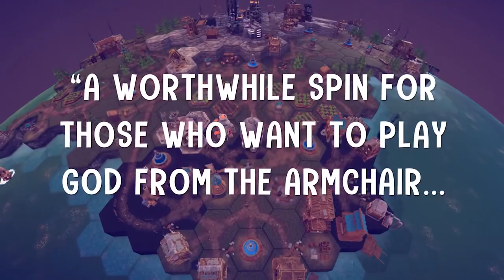Before We Leave - Play Now on Nintendo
In Extremis DX is a challenging and provocative shoot'em up about finding yourself in the chaos of the universe.
In Extremis DX is a shoot'em up game that aims to bring an engaging and fun experience to the player, while also experimenting with the nature of the language of videogames.

Taking inspiration from sources such as centuries-old mysticism to contemporary pop-culture, In Extremis suits itself for all kinds of players with smart level design and multiple ways of tackling challenges.

Offering challenges and secrets, In Extremis tries to bridge the gap between art and fun, the underground and the mainstream, the old and the new.

Features
- Co-op Mode and Leaderboard!
- Classic shoot'em up action that brings numerous new ideas to the genre, while also being accessible to newcomers.
- Eleven stages, each one with their own visual aesthetic and distinct set of mechanics.
- Twelve different weapons, each one with their own subtleties and quirks, for the player to mix and match.
- An eclectic soundtrack, featuring everything from big band jazz to foot-thumping electronic jams to gentle piano ballads to trippy psychedelic rock.
- A mysterious narrative;